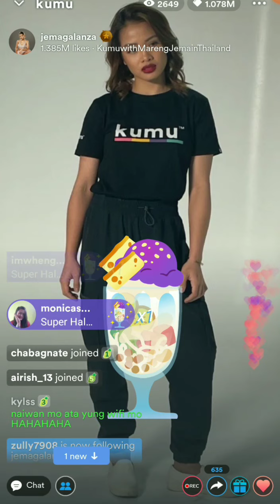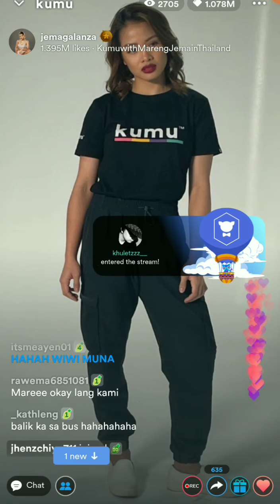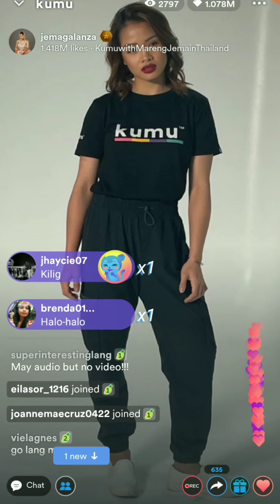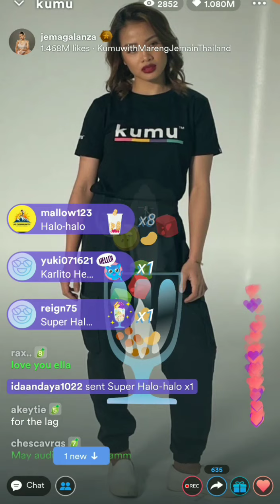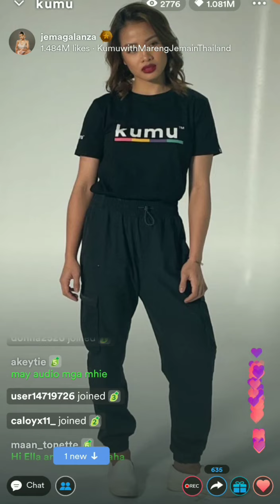JEMA GALANZA LIVE FROM THAILAND💕ALL TOGETHER CCS💕8 September 2022